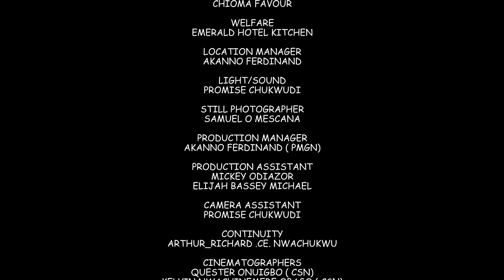The Half-Sister She Treated Like A Common Slave Is Now Happily Married 2 A Billionaire-2/AfricaMovie